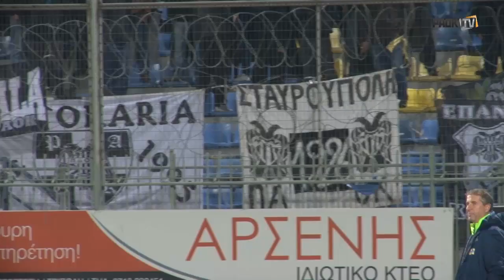Η παρακάμερα του Αστέρας Τρίπολης-ΠΑΟΚ - PAOK TV